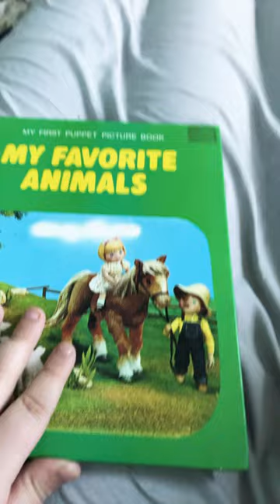Pick a random book turn to page 17 and whatever the first word is what your friends call you…